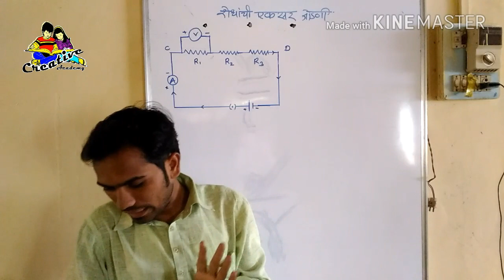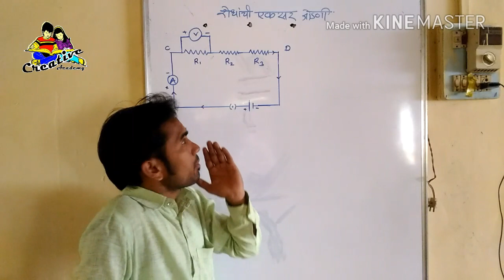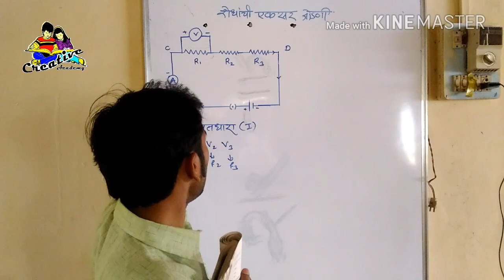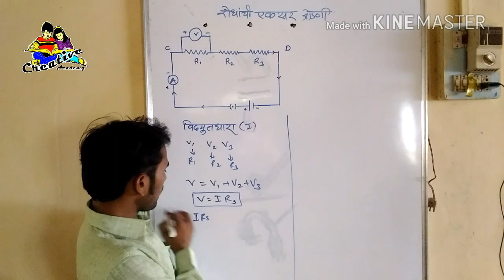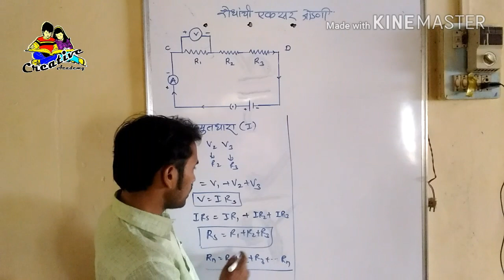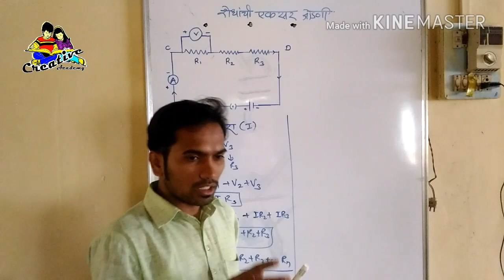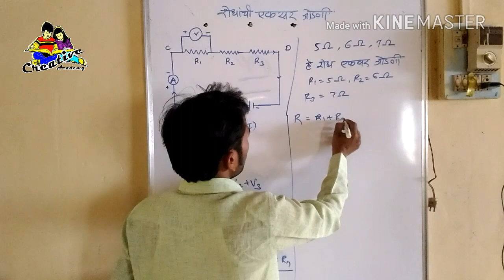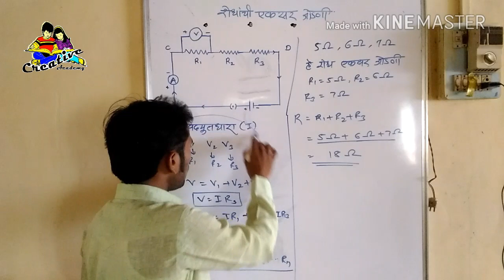SSC Science रोधांची एकसर जोडणी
Creative Math Marathi
Mahendra Ghare Sir